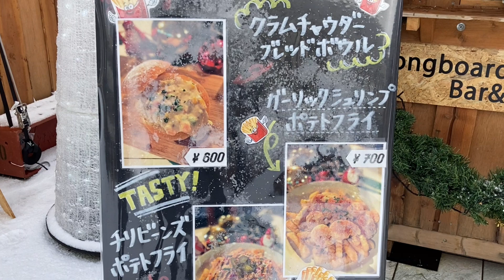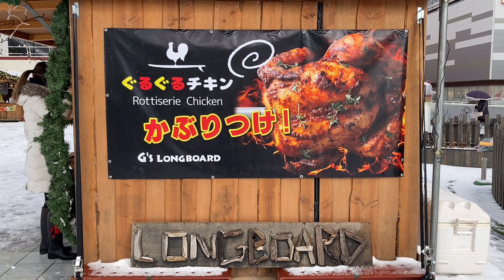【新潟】クリスマスマーケット2021 万代シティ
Niigata Christmas Marketを紹介します
これからも新潟のイベントに参加していこうと思いますのでよろしくお願いします。今回は関屋浜の海の家をやっているロングボードさんでロティサリーチキンを頂きました！！半身&ご飯もついて1200円でした！！